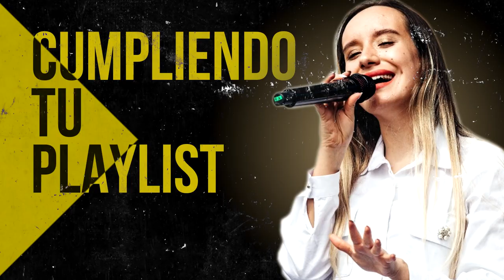Himnos Que Jamas Debieron Haber Sido Olvidados Y Reemplazados Por Canciones Moderna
00:00 Intro

00:41 Juan Carlos Alvarado - El Borde De Su Manto

07:42 Juan Carlos Alvarado - Hoy Mas Que Ayer

13:42 Generacion 12 feat. Marcela Gandara - Dios Incomparable

24:27 Ericson Alexander Molano - Dios Manda Lluvia

31:50 Ericson Alexander Molano - Una Vez Mas

40:16 Miel San Marcos - Increíble (Ft. Evan Craft)

44:21 Miel San Marcos - Llego El Tiempo

47:14 Ericson Alexander Molano  - Creo En Tí

54:20 Miel San Marcos - Los Muros Caeran

58:50 Ericson Alexander Molano - Maestro Tocame

01:04:34 Ericson Alexander Molano - Derrama Tu Espiritu